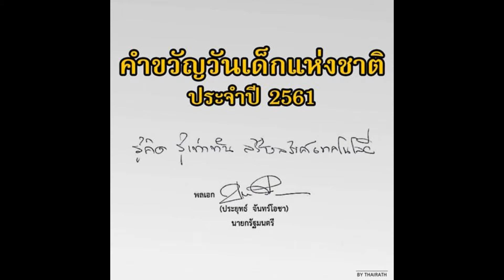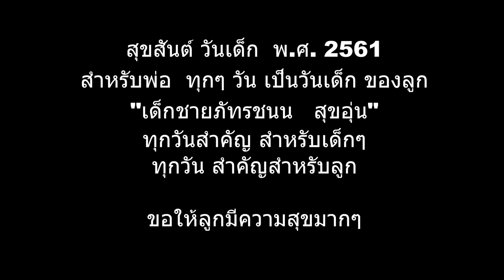ภัทรชนน สุขอุ่น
วันเด็ก